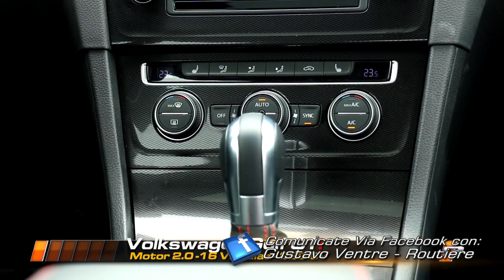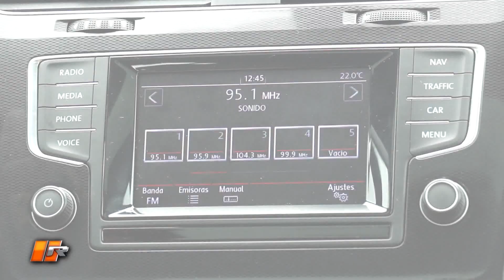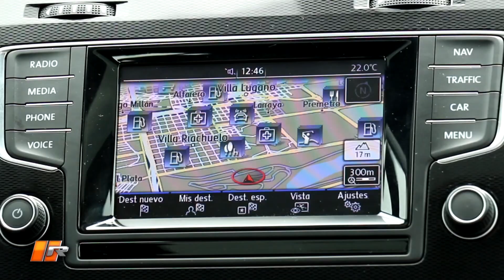Volkswagen Golf GTI Test- Routière - Pgm 365 mpg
Routière es un programa que se emite en formato de video de forma semanal por el canal 21 de Cablevisión Analógico y 107 por Cablevisión Digital, los Miercoles 21:30hs, Jueves 11:30 hs y Domingos 22:00hs. En Routière se informa de las novedades de la Industria Automotriz y su eje central son los Test de los diferentes Vehículos